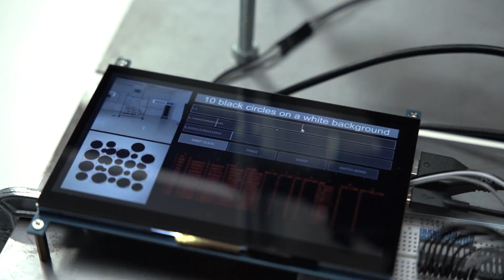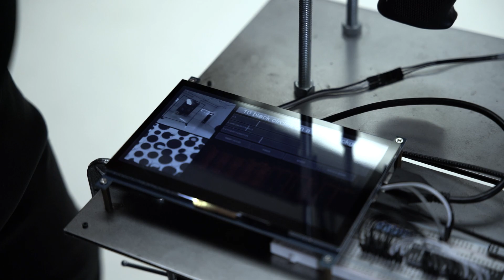Dissonance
Project Dissonance is an installation/performance project that explores the potential of technology through innovative manipulation to create visual art. The project utilizes a robotic arm equipped with an airsoft gun loaded with selectively solid bullets. This robot moves towards a designated two-dimensional canvas in front of it, translating streams of thoughts and moods into abstract expressionist visual images through the assistance of AI, real-time conversations and a stream of real-time generated visuals.

Directed by Mehdi Dandi
Director of Photography: Tara Omidvar